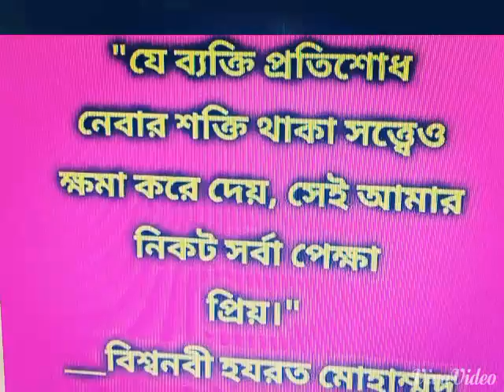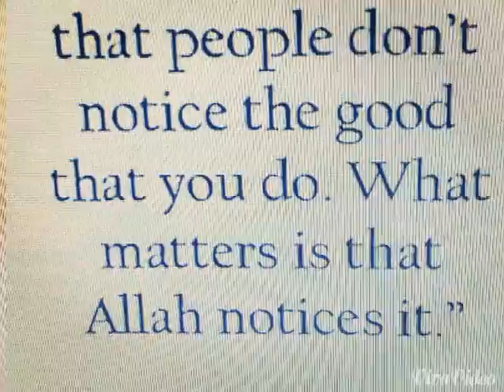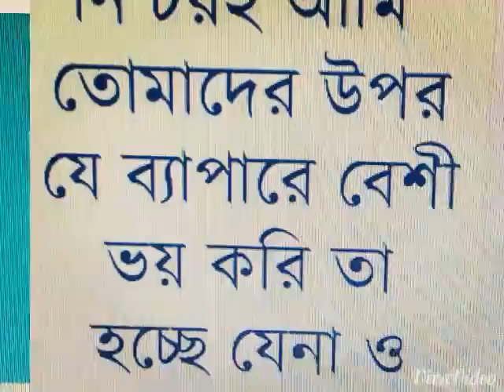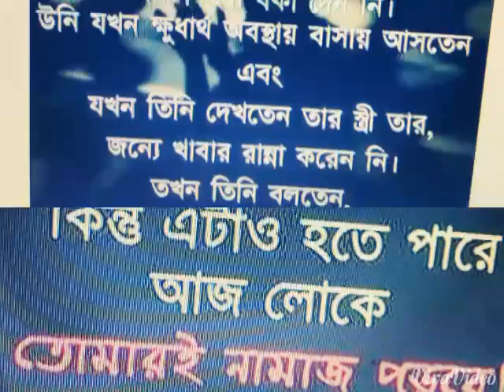some valuable words